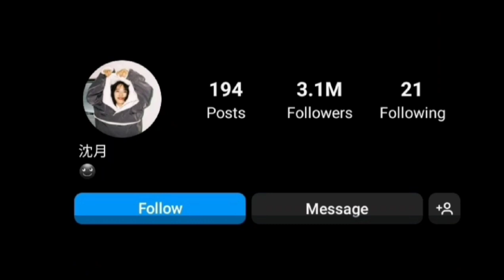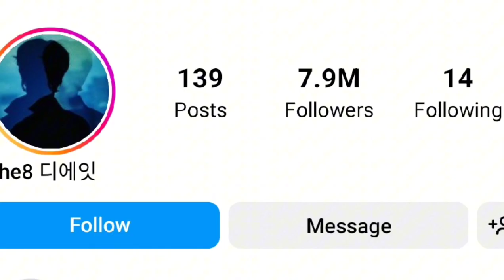ShenYue Vs The8 lifestyle comparison 2023